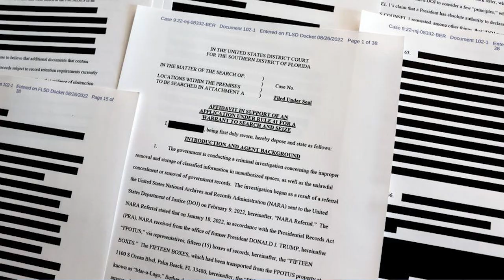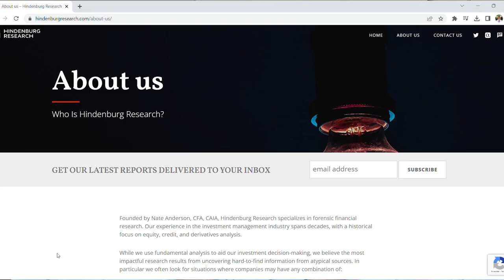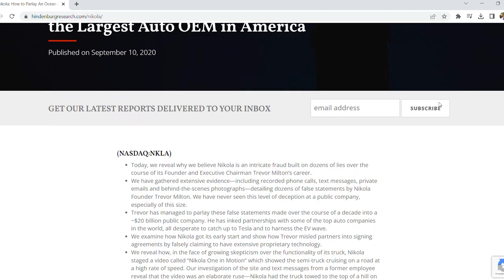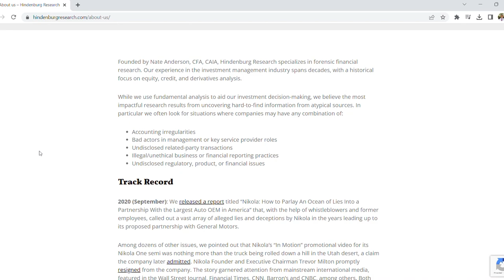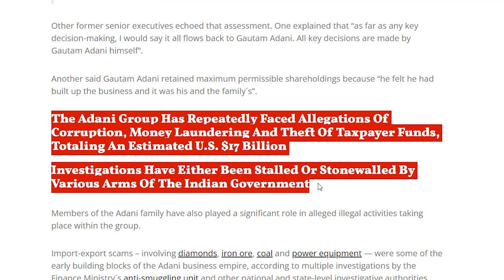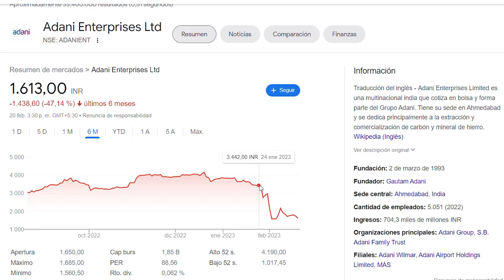Hindenburg Research: El nuevo TIBURÓN del Wall Street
Hidenburg Research utiliza los actos ilegales de otras empresas para lucrarse.
Por favor dejad vuestras dudas y comentarios abajo, así cómo sugerencias para futuros vídeos. ¡¡Los contestaré todos!!